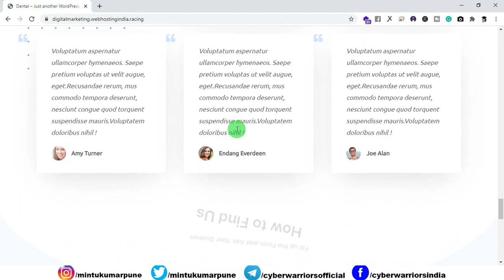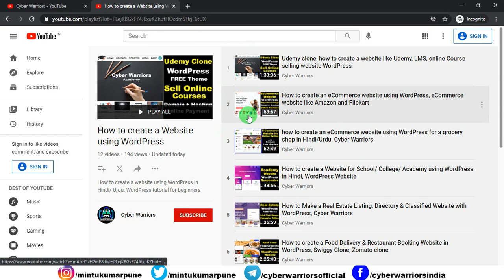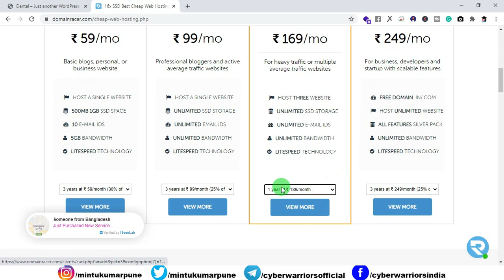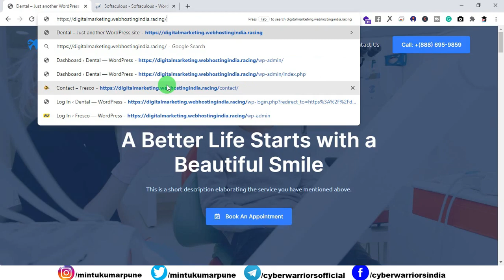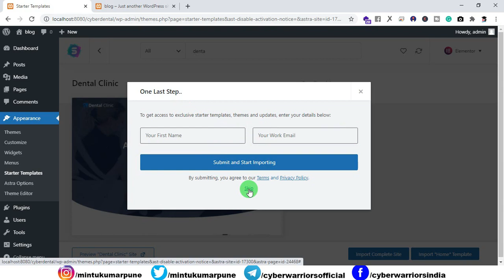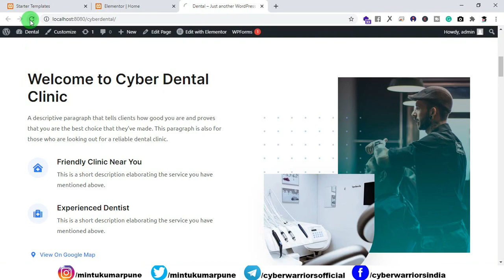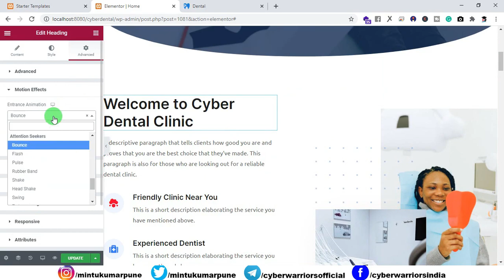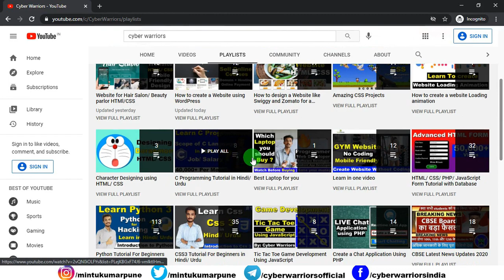How to Create a Website in WordPress, Website for Dental Clinic, WordPress Tutorial, Cyber Warriors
In this video, you will learn that How to create a website for Hospital dental clinic using WordPress, by using a free theme and plugins.